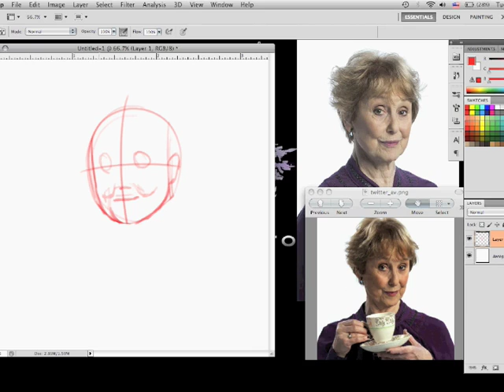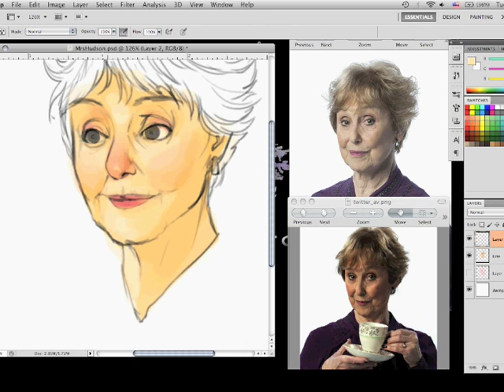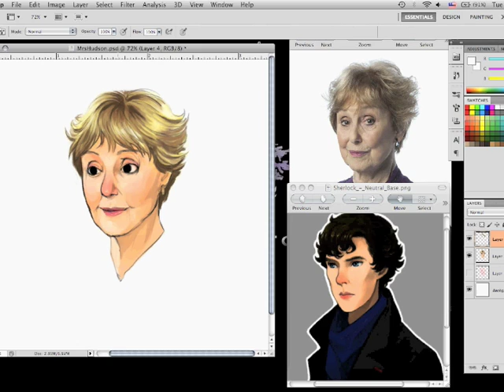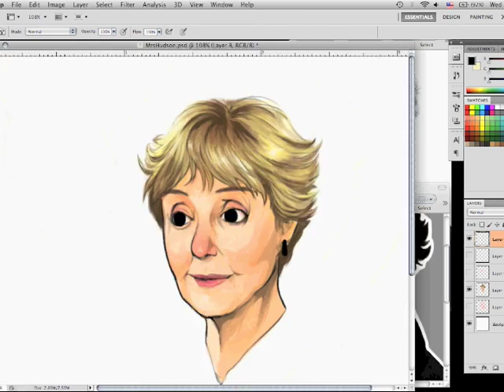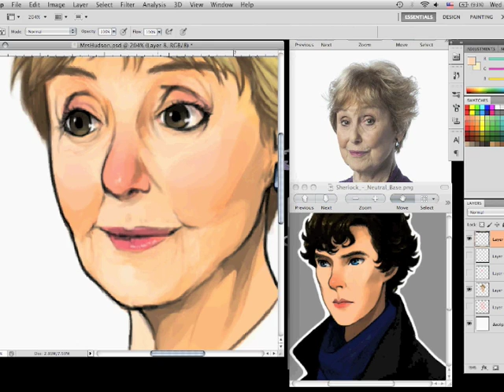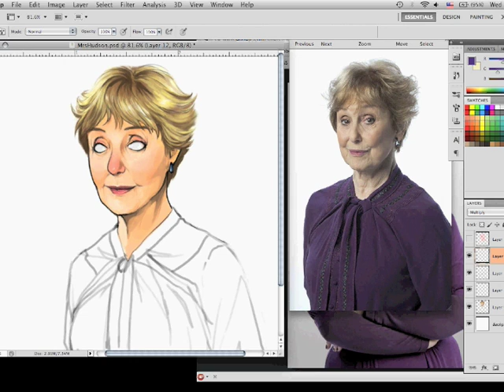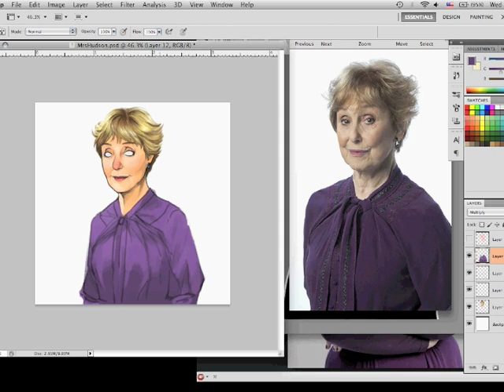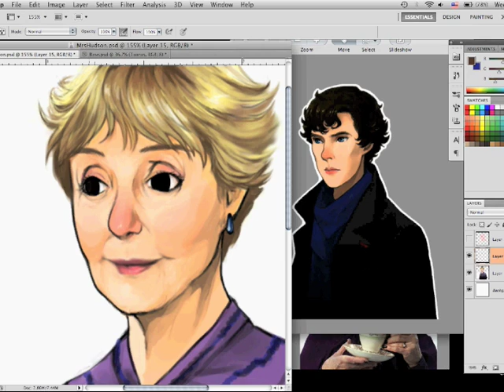Drawing of Mrs.Hudson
Drawing by: Lisa Jeong
Character: Mrs.Hudson, from BBC's series Sherlock
For "Sherlock: The game"